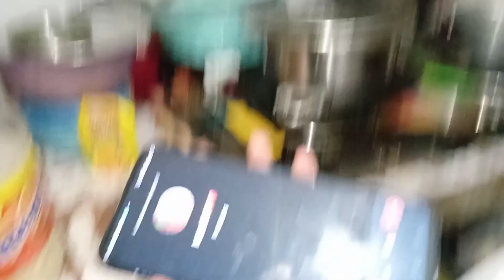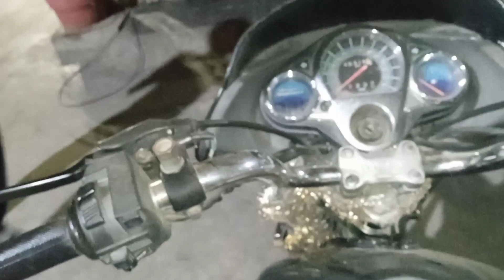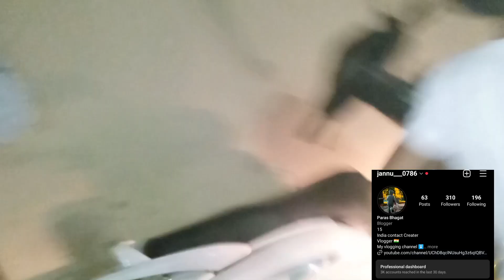Aarush ke new Ghar Saman Kiya shift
PLEASE SUPPORT & SHARE MY VIDIOS..